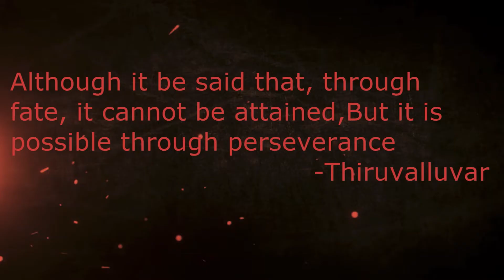விமானம் எப்படி பறக்கிறது?-நடைமுறை விளக்கம்|Science Experiment|Doubt Demolisher|Poornachandran